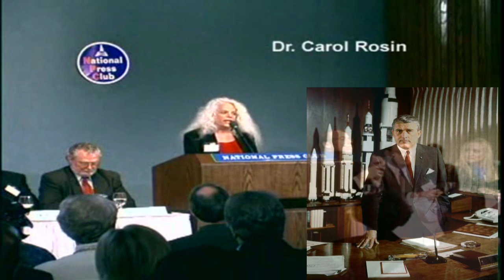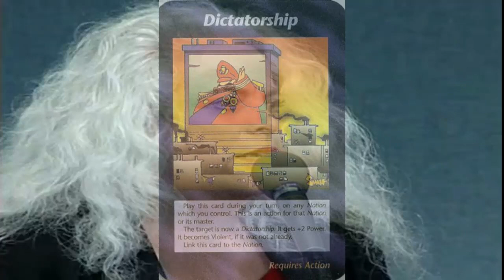Meteorite Crash in Russia - The Agenda Behind it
The incident with the falling meteorite in Russia Chelyabinsk could be accidental, but could be not, according to Dr. Carol Rosin.
The various crises that nations are facing today (asteroids, Economic crises, etc ) is a decoy, in order to bring the New World Order.  According to illuminati's sinister plan the current situation brings the opportunity to reform the international monetary system and create an international currency and a global government to control all. This is not a conspiracy theory but a reality, and the evidences are here in this documentary.

There is a way to stop this evil plan, and regain our freedoms that are fast diminishing...
MAKE people aware of this information everywhere, to people that don't have internet, to people that are still skeptics, because now not only you have proofs about the conspiracy against humanity, but also how to stop it.